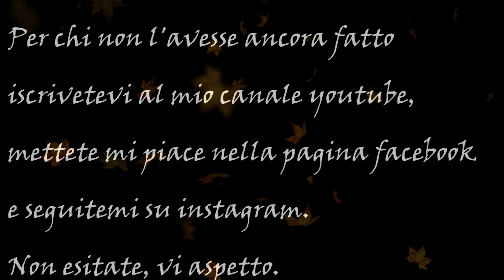Por una Cabeza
Video estratto dalla diretta del 28/04/2020 in cui ho partecipato in diretta streaming. 😍
E' stata un'emozione unica aver la possibilità di partecipare a questa puntata in cui ho conosciuto grandi artisti come Ricki Portera, Luca Martelli, Chris La Torre e tanti altri che come me sono stati intervistati in diretta.

ARTISTIDACASA Links:

➡️ Facebook: Artisti da casa

Brano: Por una cabeza di Carlos Gardel